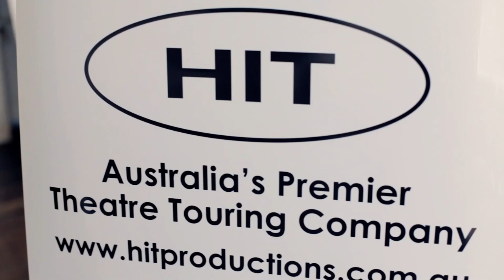THE CLUB HIT Productions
David Williamson's The Club, starring John Wood.
@ the Glasshouse 2-3 July 2013.

The club is at the crossroads.
Can a lucrative future be bought at the expense of the traditions and legacy of the past?
Boardroom battles erupt as high-priced recruit Geoff Haywood challenges the very foundations of not only the club, but the game itself.
Football has never been played like this...